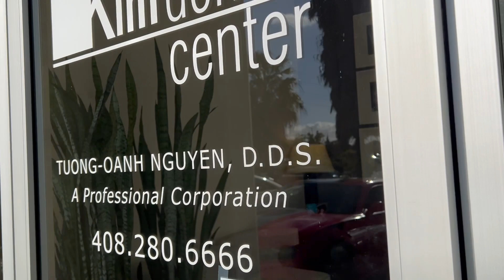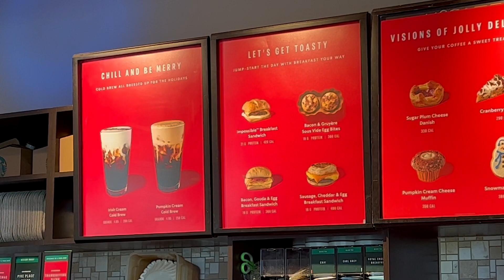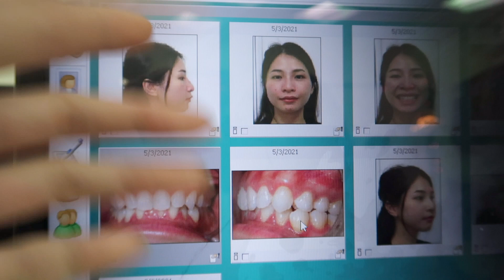Braces Diary || Clean Răng & Cảm Giác bị Mài Tách Kẽ Răng như thế nào?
Mỗi lần đến nha sỹ chỉnh niềng là một " Trải Nghiệm Thương Đau" mới. Lần đầu tiên bị mài răng và tách kẽ răng sẽ như thế nào?.

 Mong rằng những chia sẻ lần này giúp các bạn hiểu thêm về từng giai đoạn trong quá trình niềng răng. Giang hy vọng "tiếp lửa" thêm cho mọi người để có một hàm răng khoẻ và nụ cười đẹp nhé ;)